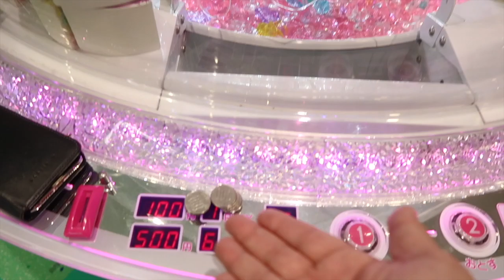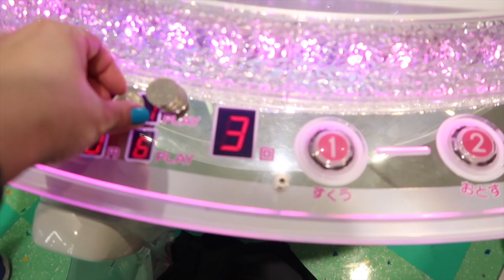PLAY FOR ME!!! #86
Hey everybody!!!  This is a different type of play for me video.  I currently can't play for friends until I get current prizes out to our friends.  Since so many friends like the prizes in this gem game, I will play $15 and offer these prizes to be bought on our Instagram account.  Come join us on our arcade adventure :-)

Songs: Fantasyland by Quincas Moreira